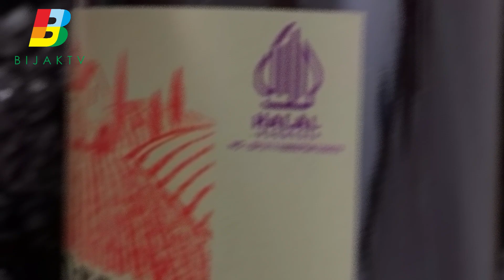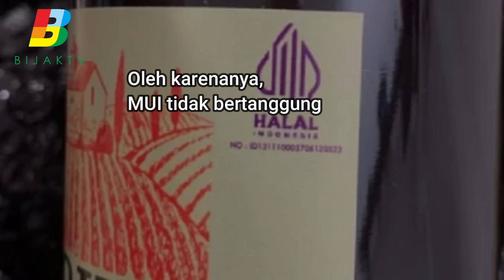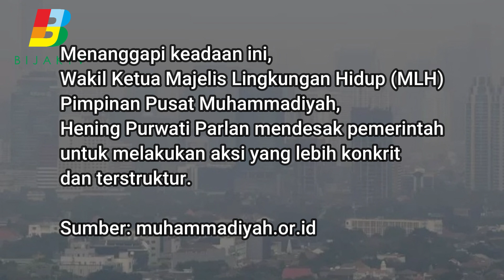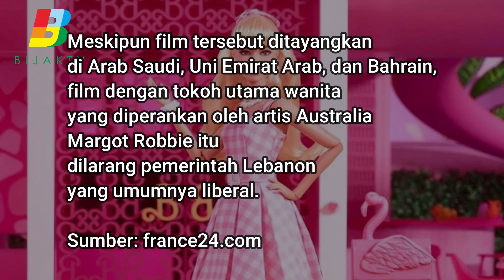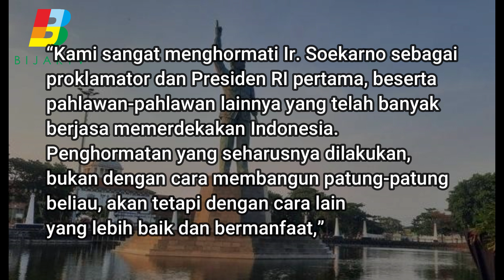Rangkuman Berita Islam (Edisi 13 - 19 Agustus 2023)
Selamat datang di BIJAK TV channel, yang berisi kajian, ceramah dan video Islami.
Silahkan komen video ini, kami akan sangat senang, tapi tetap dengan cara dan bahasa yang baik ya.